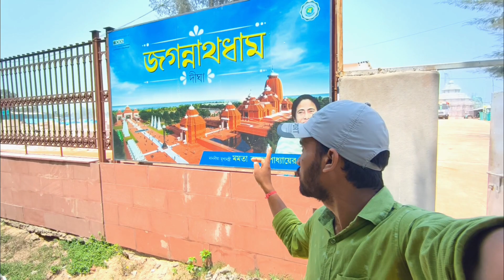পুরীর জগন্নাথ মন্দিরের মতো বাংলার দীঘাতেও জগন্নাথ ধাম তৈরি হচ্ছে । Digha Jagannath Temple